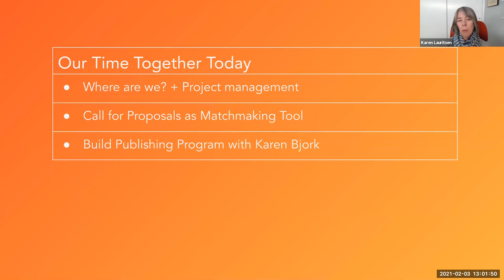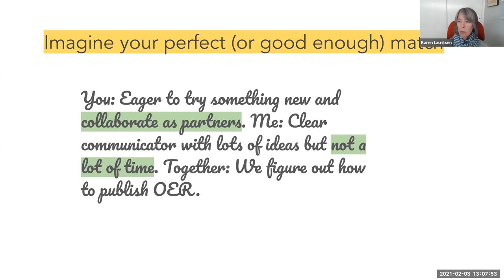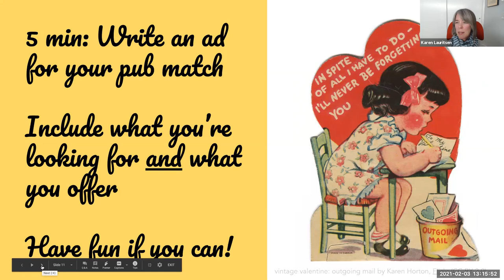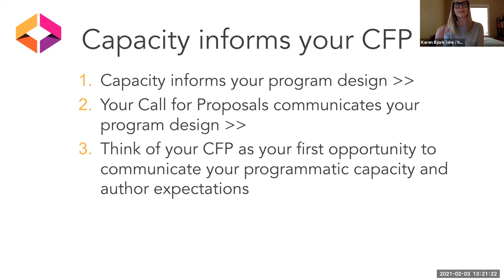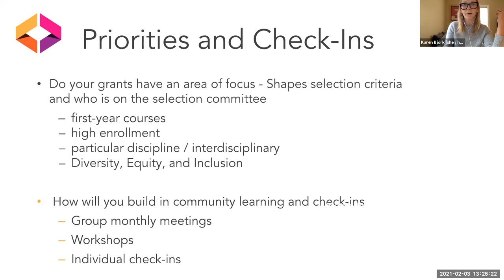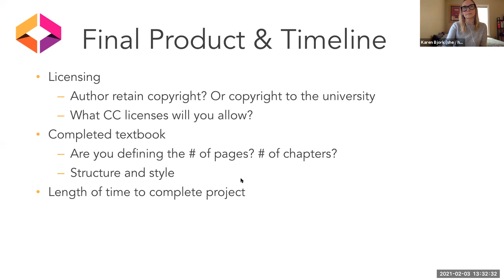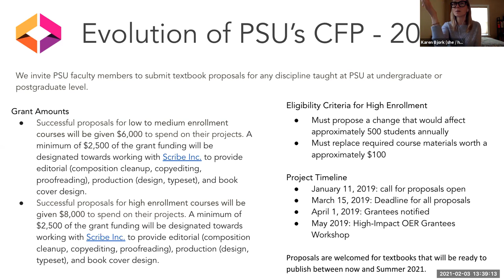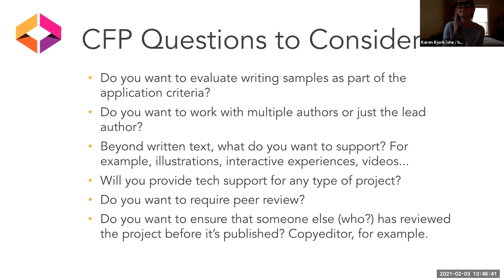Pub101: Build Publishing Program with CFPs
In our fourth meeting, we spend a few minutes reflecting on our publishing match as preparation for discussing Calls for Proposals with Karen Bjork, Head of Digital Initiatives and Scholarly Publishing, Portland State University.